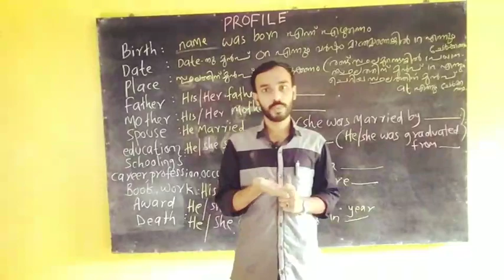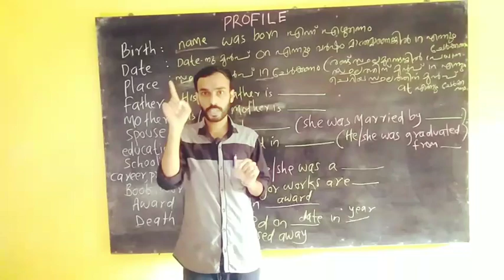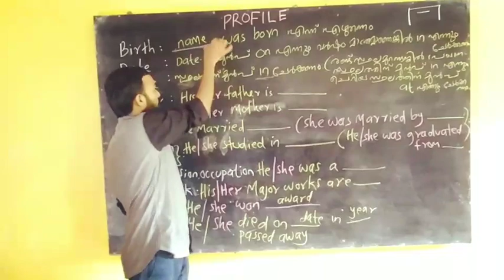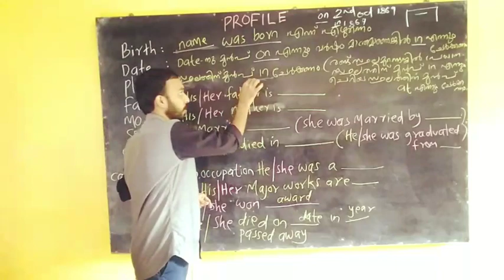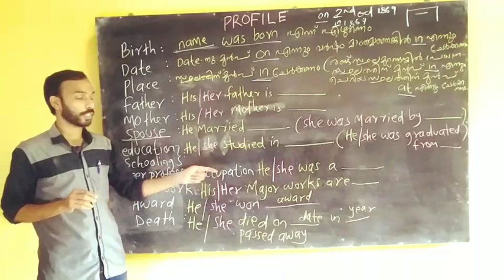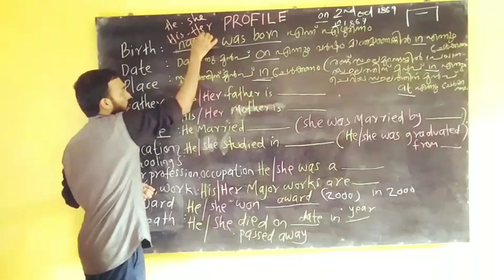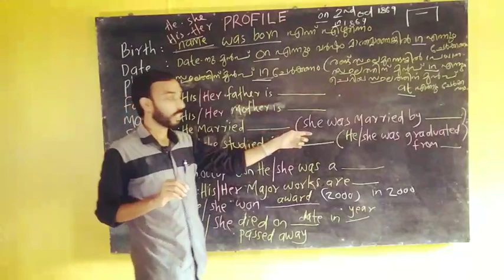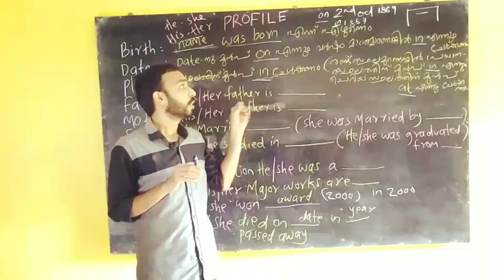ENGLISH GRAMMAR Part. 1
ONLINE CLASS, ENGLISH